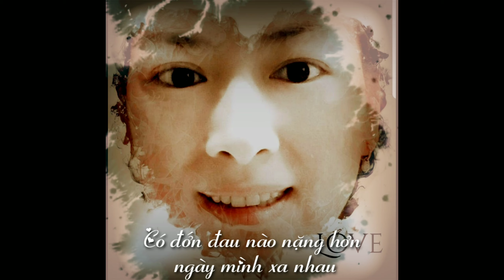Tung yeu otc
Otc